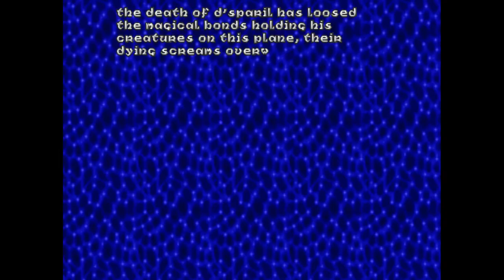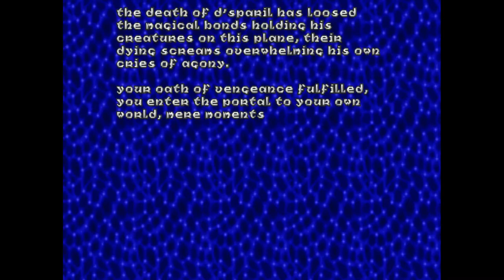Heretic: Episode 3 Level 9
Heretic is a dark fantasy first-person shooter video game created by Raven Software, published by id Software, and distributed by GT Interactive in 1994.
Using a modified Doom engine, Heretic was one of the first first-person games to feature inventory manipulation and the ability to look up and down. It also introduced multiple gib objects spawned when a character suffered a death by extreme force or heat. Previously, the character would simply crumple into a heap. The game used randomized ambient sounds and noises, such as evil laughter, chains rattling, distantly ringing bells and water dripping in addition to the background music to further enhance the atmosphere. All music in the game was composed by Kevin Schilder. An indirect sequel, HeXen, was released a year later. Heretic II was released in 1998, which served as a direct sequel continuing the story.